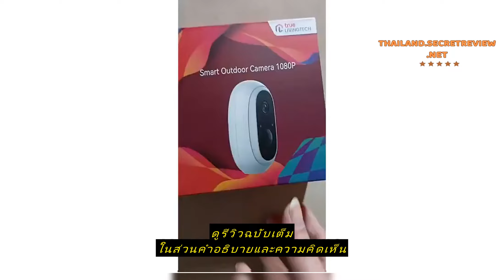Review TRUE LIVINGTECH กล้องวงจรปิดอัจฉริยะไร้สาย (ใช้ภายนอกบ้าน)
ซื้อราคาที่ถูกที่สุดบน Shopee ที่นี่

TRUE LIVINGTECH กล้องวงจรปิดอัจฉริยะไร้สาย (ใช้ภายนอกบ้าน)